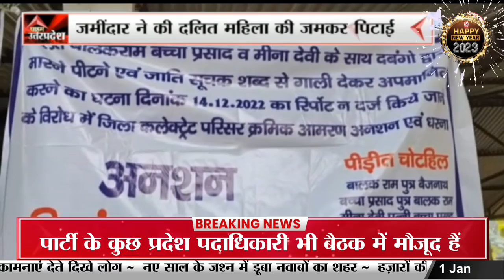Kasganj: उपनिरीक्षक के विदाई समारोह का हुआ आयोजन || Prime Tv